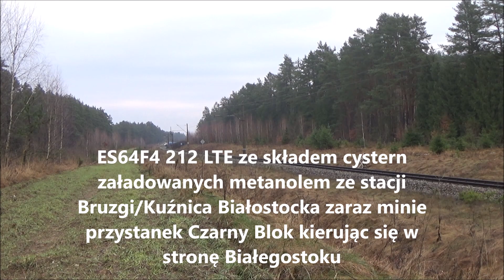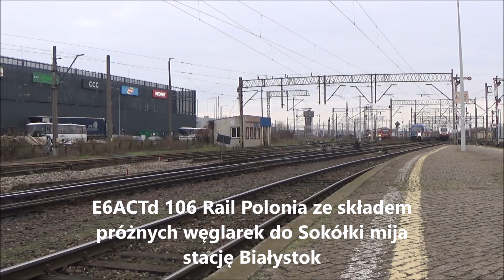29/12/2022 - Czarny Blok & Białystok ES64F4 212 LTE, E6ACTd 106 RailPolonia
29/12/2022 Dwa pociągi towarowe, LTE złapane na stacji Czarny Blok między Białymstokiem a Sokółką oraz RailPolonia na stacji w Białymstoku